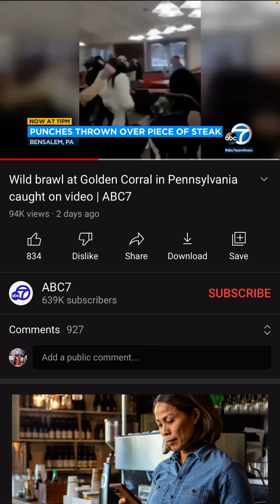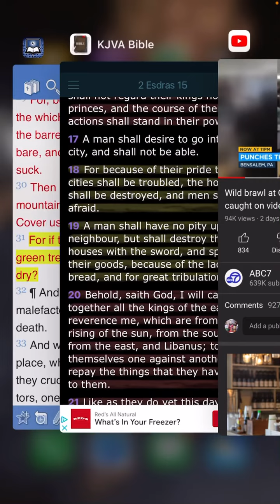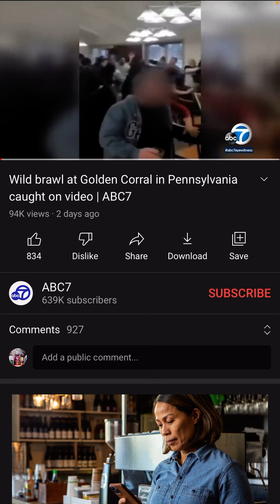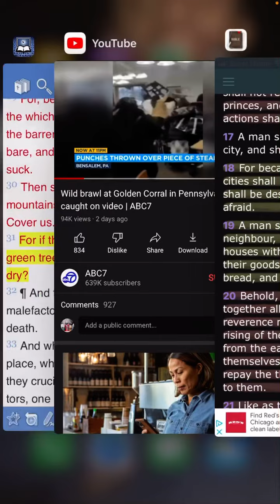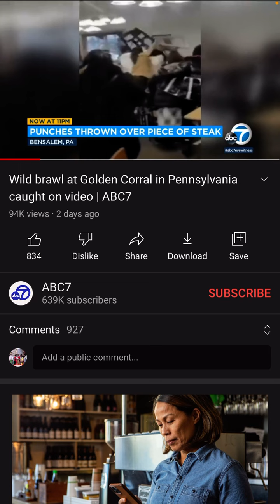Fighting For Food 🥩 In A Green Tree 🌳